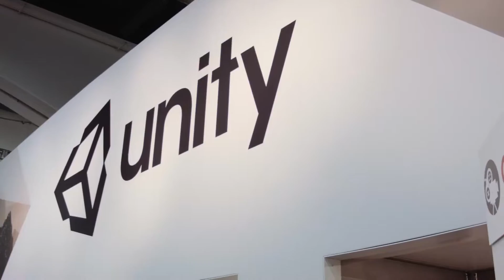GDC 2015 Recap - Cinema Suite & Cinema Director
Last week, we had the opportunity to attend the 2015 Game Developers Conference in San Francisco! They had a whole lot of fun stuff there. From the retro game museum, to the indie game showcase (where we met up with lots of people using Cinema Director!!) Unity was nice enough to give us a space at their pavilion to show off our products, and the response was fantastic, as seen in the video.

Looking forward to GDC16!